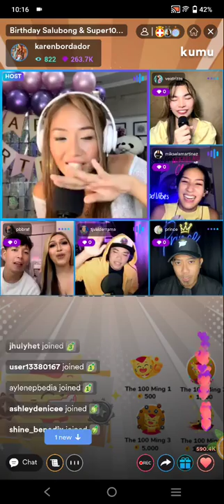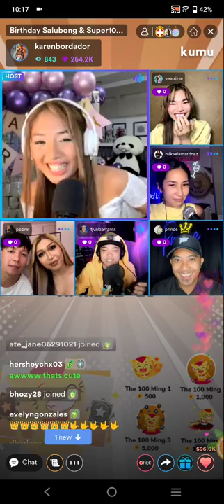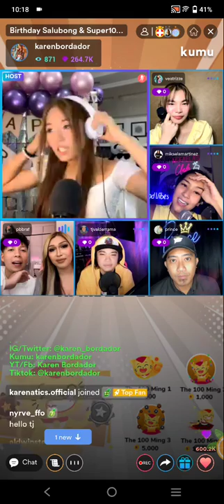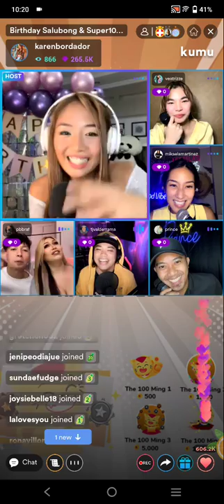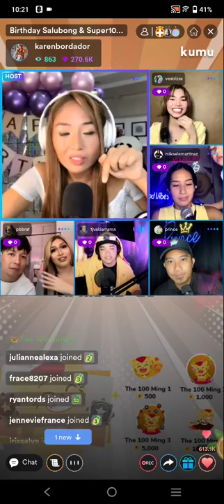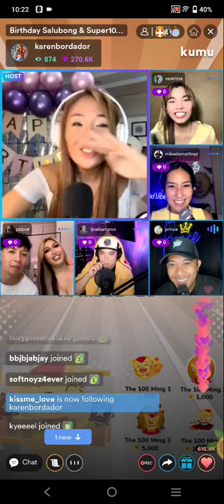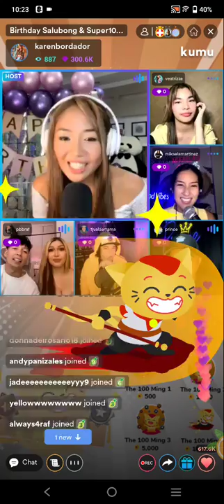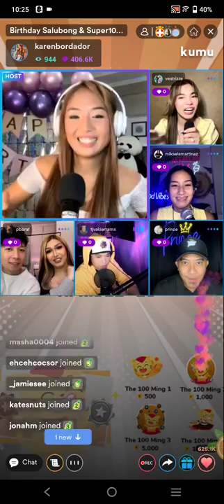PART6! PBB RAF JUANE & NATHAN JUANE NAG GUEST SA BIRTHDAY KUMU LIVE NI KAREN BORDADOR UPDATE!